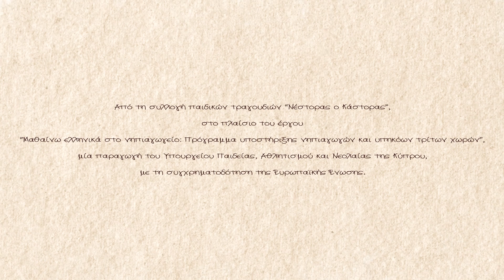Μαθαίνω ελληνικά στο νηπιαγωγείο. Νέστορας ο Κάστορας - Τραγούδι 12: Ο χιονάνθρωπος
Το τραγούδι δημιουργήθηκε στο πλαίσιο του έργου «Μαθαίνω ελληνικά στο νηπιαγωγείο: Υποστήριξη νηπιαγωγών και Υ.Τ.Χ.», το οποίο συντόνισε η Διεύθυνση Δημοτικής Εκπαίδευσης του Υπουργείου Παιδείας, Αθλητισμού και Νεολαίας και συγχρηματοδοτήθηκε από το Ταμείο Ασύλου, Μετανάστευσης και Ένταξης και την Κυπριακή Δημοκρατία.

Τίτλος τραγουδιού: Ο χιονάνθρωπος

Μουσική: Γεράσιμος Παπαδόπουλος
Στίχοι:  Γεράσιμος Παπαδόπουλος, Χρυσοβαλάντη Γιάννακα
Ερμηνεία: Γεράσιμος Παπαδόπουλος
Ενορχήστρωση:  Γιώργος Πατεράκης
Συμμετέχουν οι μουσικοί:
Κώστας Κεφαλάς (τρομπέτα)
Ευγένιος Zhibaj (βιολί)
Αλεξάνδρα Παπαστεργιοπούλου (βιολοντσέλο)
Αθηνόδωρος Καρκαφίρης (κιθάρα)
Κώστας Αρσένης (κοντραμπάσο)
Μιχάλης Διακογιώργης (κρουστά)

Στα «έι-χο-χο-χόι» συμμετέχουν οι Γιώργος Χριστοδούλου, Φίλιππος Βαζάκας και Εύα Λαύκα.χ
Ηχοληψία και μίξη: Γιώτης Παρασκευαΐδης
Βοηθός ηχολήπτη: Κίμων Βλαχάκης
Mastering: Νάσος Νομικός

Οι ηχογραφήσεις έγιναν στο AUX Studio στην Αθήνα.
Animation: Kimonos Animation Studio
Σκηνοθεσία, κίνηση και ήχος: Χαράλαμπος Μαργαρίτης
Σχεδιασμός χαρακτήρων και σκηνικών: Γιάννης Σακέλλης

Στίχοι:
Ήρθε χειμώνας βαρύς,
όλοι μένουνε σπίτι, μα εμείς εκδρομούλα!
Βάλαμε γάντια, σκουφιά,
τα μπουφάν μας και πάμε στα χιόνια εκδρομούλα!

Έι, χο, χο, χόι! Έι, χο, χο, χόι!
Στα χέρια δυο μπάλες χιονένιες κρατώ!
Χιονάνθρωπο φτιάχνω μικρό, γελαστό!

Ξάφνου αγέρας φυσά,
το κορμάκι μου το διαπερνά – θα παγώσω!
Απ’ το χέρι με παίρνει ο μπαμπάς,
στο σπιτάκι θα πάμε μεμιάς μην κρυώσω!

Χιονάνθρωπε, έλα μαζί μας κι εσύ!
Τώρα που γίναμε φίλοι καλοί!

Στο αμάξι τον βάζω μπροστά
τον χιονάνθρωπο, μα ώσπου να φτάσουμε σπίτι
έλιωσε – αχ, τι κακό –
και μια λίμνη από κρύο νερό έχει μείνει.

Καλέ μου χιονάνθρωπε, εσύ ‘σαι για χιόνια!
Μονάχα στις κρύες κορφές ζεις αιώνια...